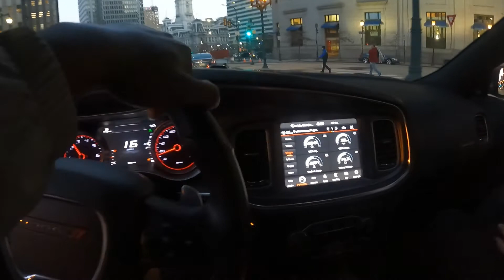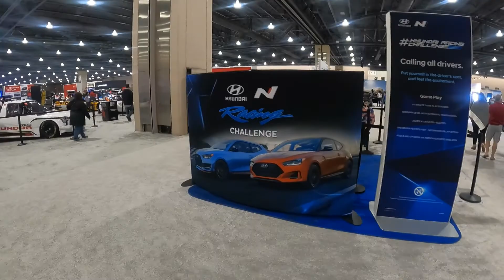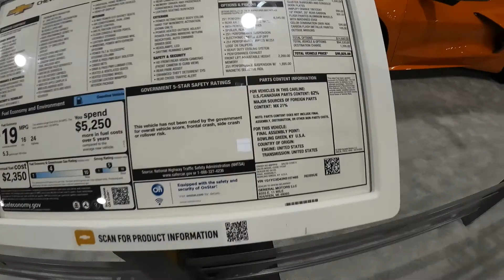TAKING DELIVERY OF MY NEW CUSTOM DODGE CHARGER HELLCAT WITH DEMON BLOWER ON IT!!!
shoutout To The Auto show it was a good experience for All the car enthusiast who came out, I know I had an blast with the family. I Can't wait to start My journey on my cars that I  have in My collection, All Doors are Open for whatever comes My Way. as Always I Appreciate The Support ,That Means a lot to Me.